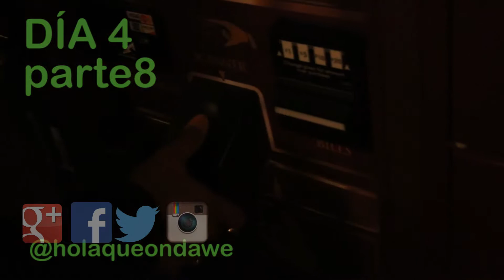Dia 4,Los Angeles Universal Studios, Harry Potter, castillo castle, Parte 8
HOLA AMIGOS!!! AQUI LES COMPARTO MI VISITA A LA CIUDAD DE LOS ANGELES, CALIFORNIA, EUA, UN RECORRIDO POR STUDIOS UNIVERSAL! HARRY POTTER MONTAÑA RUSA, GAME OF HARRY POTTER ROLLER.
SUERTE!